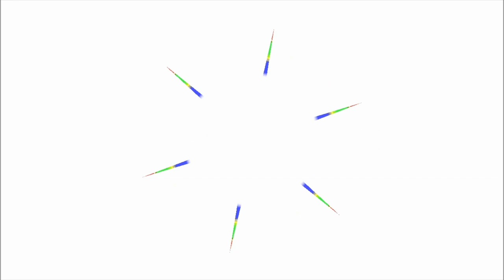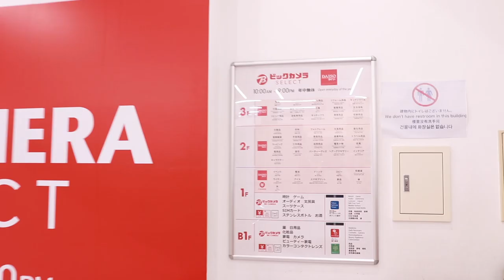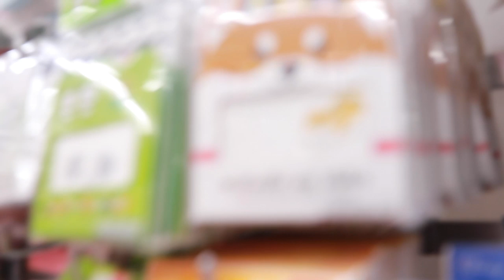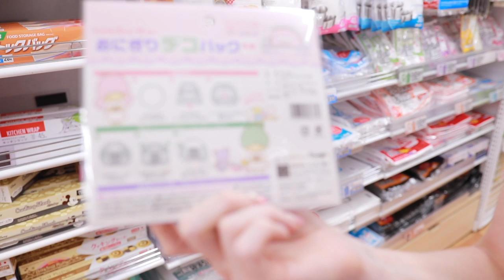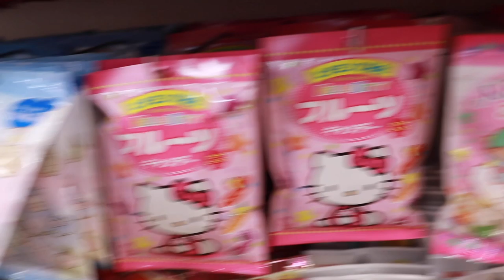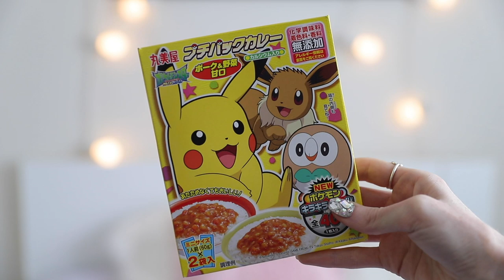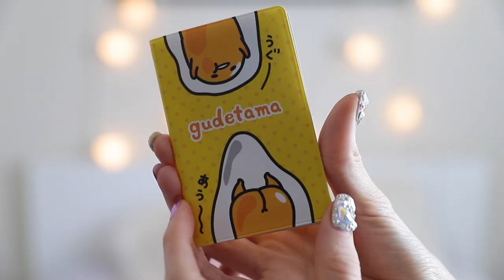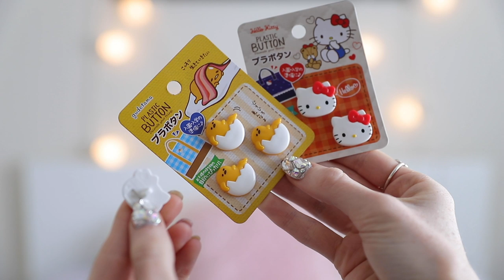$100 DAISO SHOPPING CHALLENGE!!! 100 YEN STORE HAUL ft. Mikan Mandarin! Japan 2019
DAISO / DAISO HAUL / DOLLAR STORE CHALLENGE / JAPANESE DOLLAR STORE / 100 YEN STORE / 100 YEN STORE HAUL / MIKAN MANDARIN / TOKYO SHOPPING

Here is everything that I bought from Daiso while I was in Japan! I went crazy and bought a bunch of Sanrio stuff. There was Hello Kitty, Little Twin Stars, My Melody, Gudetama, Cinnamonroll and so much more in the Daiso in Harajuku. You can find Daiso almost everywhere in Tokyo, and even in smaller towns too. Also, I always visit the Pokemon Centre when i'm in Japan, and I highly recommend it! Keep an eye out for my Pokemon Centre Haul coming soon.

The Bird Stays Pin:

Alex & Archie Pin: